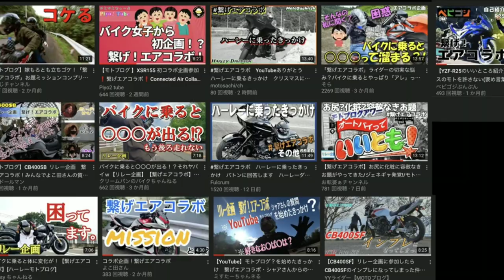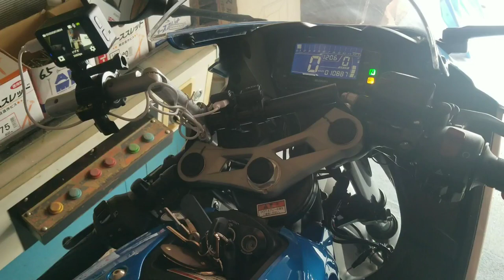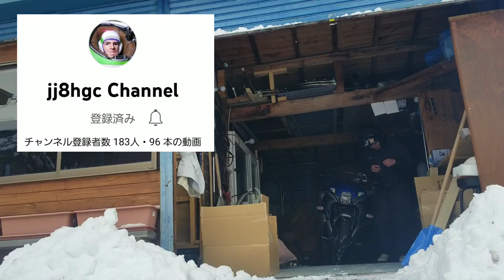【繋げエアコラボ】GSXｰR125で行く 北海道ツーリング2021 第64話12月25日㈯ 真冬の行軍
ᴍᴇʀʀʏ ᴄʜʀɪsᴛᴍᴀs!! ٩( 'ω' )و
みんなﾌﾟﾚｾﾞﾝﾄは貰った？
オッサン凄いﾌﾟﾚｾﾞﾝﾂ貰ったよ
「繋げエアコラボ」
ん？何言ってるか わかんない？

OK、動画を見れば解決するよ
( ﾟДﾟ)b ｸﾞｰｯ

［告］
オッサンの
「名刺」「ステッカー」「缶バッチ」
の、3点セットを無料で配布中!!
(発送は年明け以降)

「欲しい！」と言ってくれる方はInstagramかTwitterのDMで送付先をご連絡くらさい
(個人情報の取扱には細心の注意を払いﾏｽ)

【繋げエアコラボ】履歴